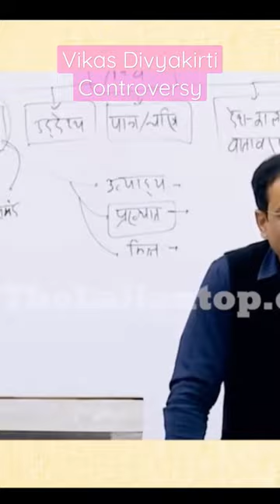Vikas Divyakirti Controversy due to edited.